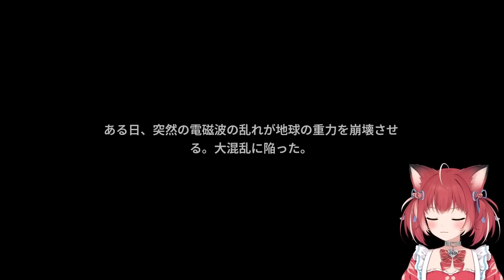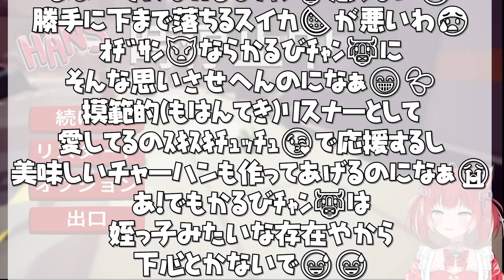スイカ版OnlyUpを3時間かけ攻略するも全く進まず記憶を消すかるび【赤見かるび切り抜き HANS 実況 スイカ版Only Up】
元配信
8番出口してみる

前回
今話題の不気味な脱出ゲーを泣きながらクリアするかるび【赤見かるび切り抜き 8番出口 実況 ホラゲー】

おすすめ
Yahoo!ニュースに掲載されたことについて語るかるび【赤見かるび切り抜き 源たれコラボ ストリートファイター6】

0:00 HANSをプレイ

赤見かるび / Karubi Akami

動画に関連する方
けんき